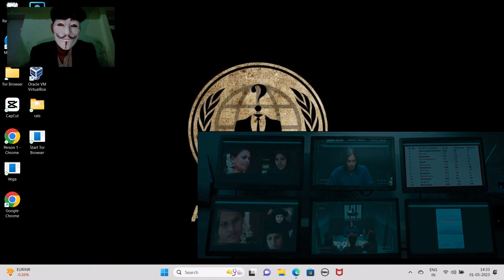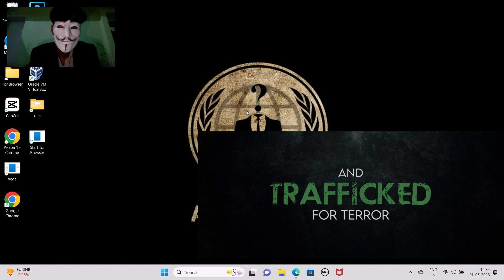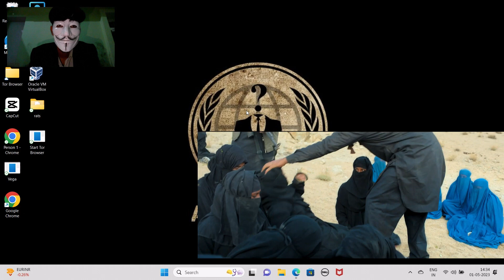The Kerala Story Truth By MrX || The kerala story review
I am Mrx, friends, on this channel, you will get to see videos of tips and tricks in Hindi about new techniques every day, from which you can learn new techniques everyday, friends, if you have any kind of question Or you want to know about anything, then you can ask me by going to the comment section. Friends, you can ask me questions about anything, I will try my best to answer your questions by making a video on that topic.
( Long live India )

The Kerala Story Truth By MrX

the real story of the three little pigs read aloud,
the real story of thanksgiving,
the real story movie,
the kerala story teaser,
the kerala story full movie hindi,
the real story about peppa pig,
the real story about the crash that killed concorde,
the real story behind the making of the godfather,
the real story behind valentine's day,
the real story behind the muffin man,
the real story behind the final countdown,
the real story behind hello kitty,
truth behind the real story,
the real story reaction by foreigners,
the real story ban,
story of the match kerala blasters,
the real story casino,
the real story chris beck,
the real story concorde,
the real story cinderella,
the real story cartoon,
the real story channel,
the real story comedy,
the real story cinema,
the kerala story controversy,
the kerala story cast and crew,
the real story fact check,
the real story movie cast,
the kerala story debate,
the kerala story deshbhakt,
the kerala story download,
the kerala story director,
the kerala story dna test,
the kerala story discussion,
the kerala story director name,
the kerala story release date,
the real story movie release date,
the kerala story full movie hindi dubbed,
debate on the kerala story,
the danger of a single story in malayalam kerala university,
the real story escape from alcatraz,
the real story english,
the real story explained,
the kerala story explanation,
the real story exposed,
the kerala story explained,
the kerala story explained in telugu,
the kerala story edit,
the kerala story engineer reveals,
the real story explained in hindi,
the kerala isis story to entertainment,
the kerala story full movie,
the kerala story film,
the kerala story fake,
the kerala story full movie hindi release date,
the kerala story film teaser,
the kerala story full film,
the kerala story film trailer,
the kerala story foreigners reaction,
the kerala story facts,
the kerala story full movie telugu,
film the kerala story,
the kerala files real story,
kerala floods the human story,
the kerala files story,
kerala story for,
the kerala story full,
the real story hindi film,
the kerala girl story,
the real story madan gowri,
the kerala story hindi,
the real story how juice wrld died,
the real story has only just begun,
the real story horror movie,
the real story horror,
the real story huggy wuggy,
the real story hindi movie,
the kerala story hot,
the kerala story hindi movie,
the kerala story heroine,
hindi movie the kerala story,
the kerala story kab release hogi,
real story kya hai,
the real story is real story,
the real story into the night,
the kerala story in hindi,
the kerala story in malayalam,
the kerala story interview,
the kerala story is based on true story,
the real story in hindi,
the real story in telugu,
the real story in malayalam,
the real story in tamil,
isis the kerala story,
is the kerala story real,
the kerala story full movie in hindi,
the real story issue,
tme,
the kerala story times now,
the real story news,
the real story movie news,
the kerala story new,
the kerala story official trailer,
the kerala story official,
the real story of christmas,
the real story of peppa pig,
the real story of pocahontas,
the real story of the three little pigs,
th
the kerala story 2023,
kerala story 32000,
the kerala story 32000,
the real story 32000,
the kerala story 5 may,
the kerala story story